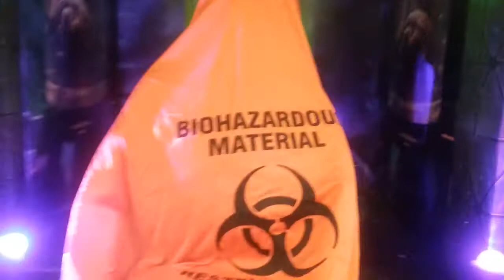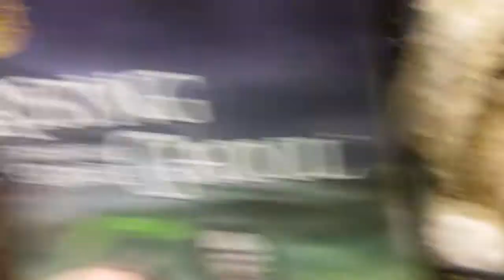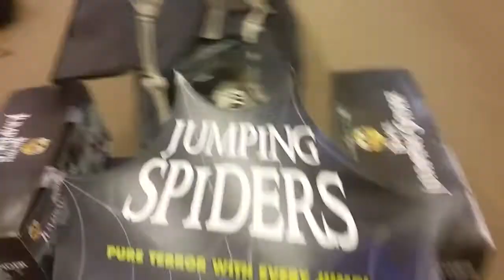Spirit Halloween 2017 12th trip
Video taken at the Taunton, MA location.